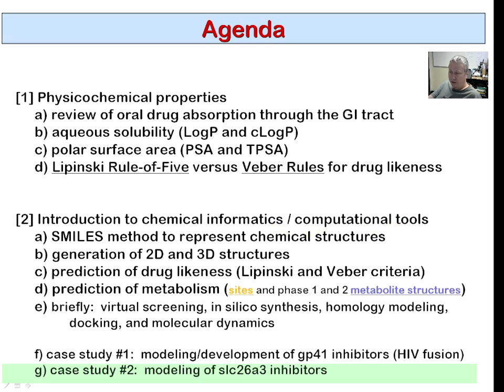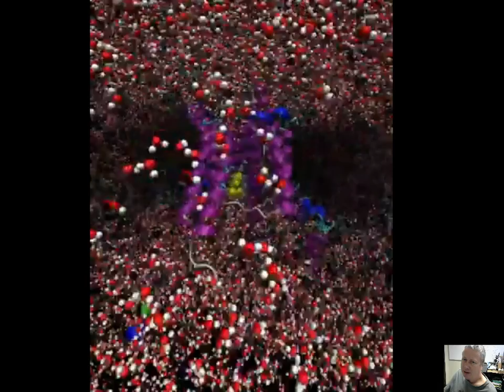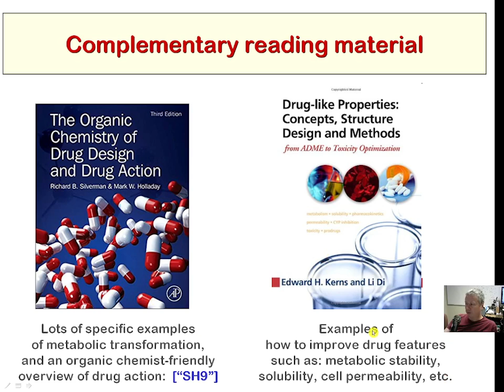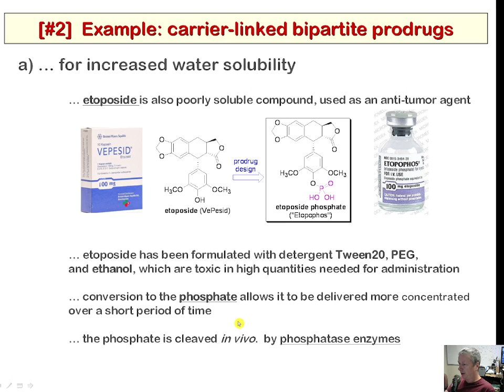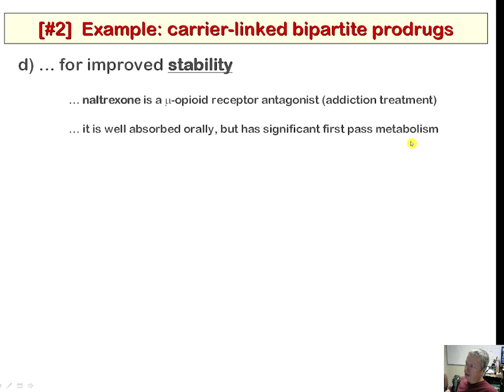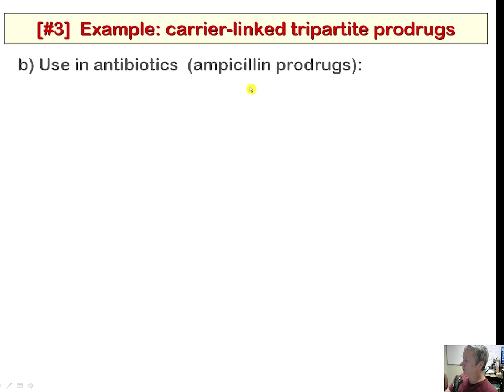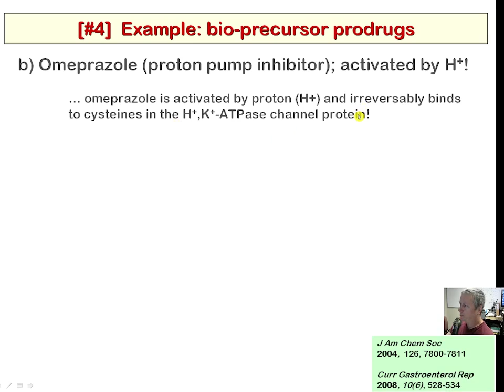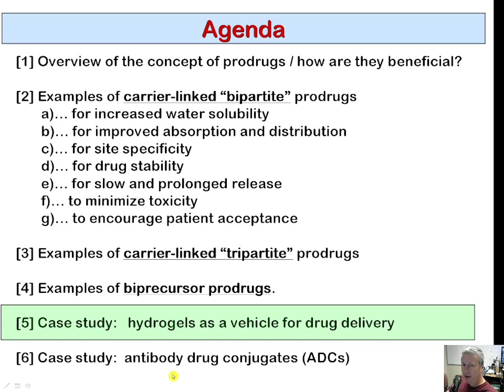chem842 lecture [11-18-21]: part 5a (prodrugs and drug delivery)